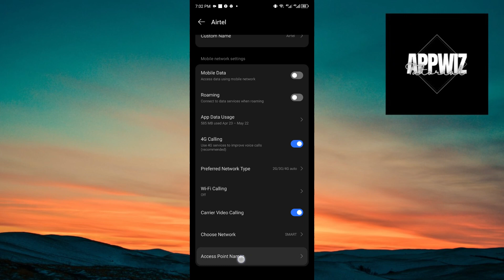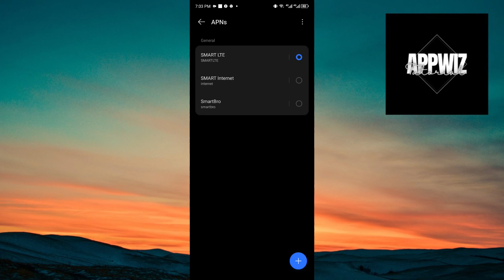Sign in to Network Airtel Error Problem। How to Fix Sign in To Network Error Problem Solve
In this tutorial, you will learn how to fix the "Sign in to Network" error on Airtel. The tutorial walks you through various troubleshooting steps to resolve this connectivity issue. You will learn how to check your network settings, reset your network connection, and ensure your SIM card is properly inserted. Additionally, it covers steps for updating your device settings and contacting Airtel support if needed. This guide is ideal for Airtel users who want to quickly and effectively resolve network sign-in problems.